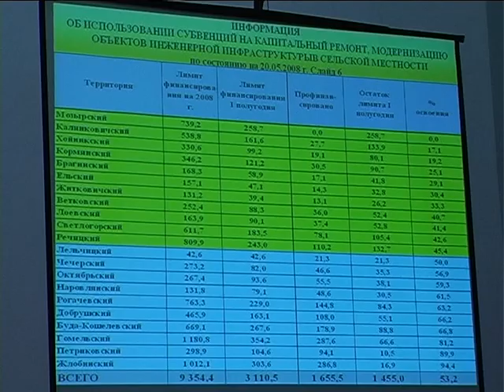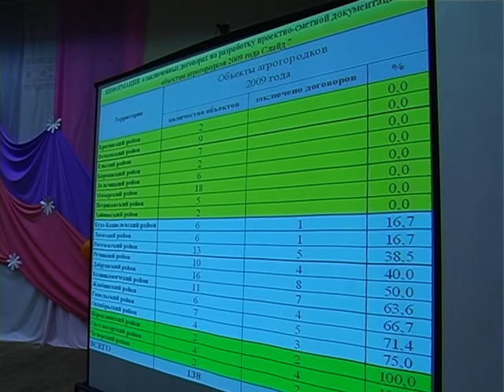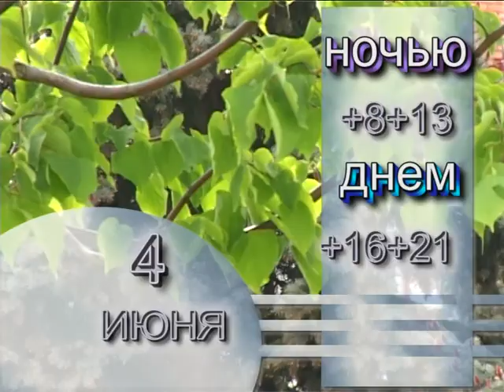«Событие» 10 лет тому… [03.06.2008 г.]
Смотрите в этом выпуске:
- Топливом для МиниТЭЦ станет лигнин;
- Кто быстрее и сильнее на спортивных площадках: кадеты или солдаты;
- В свой праздник юные таланты выступали на большой сцене.